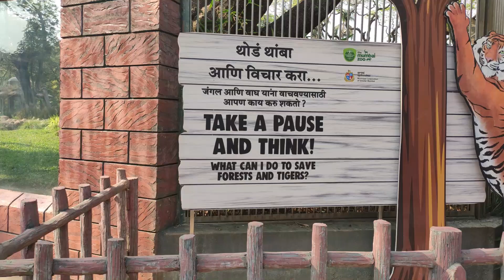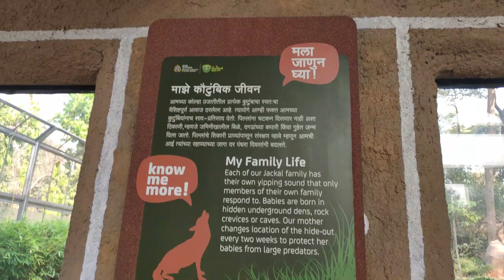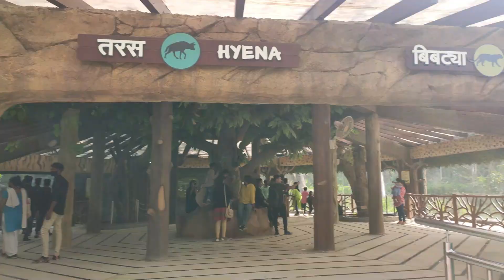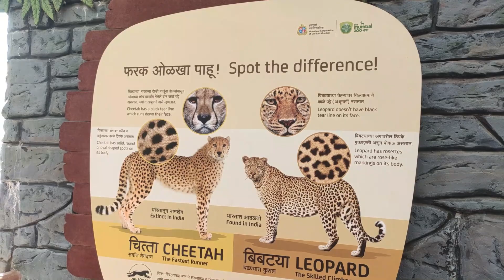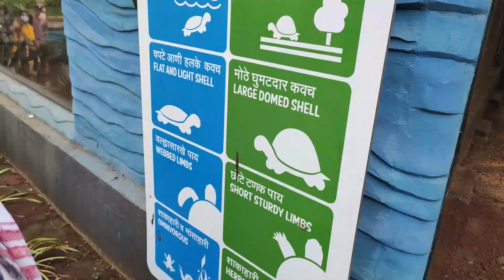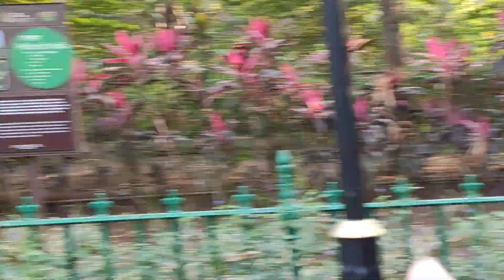Biwi Ko Sabne Dikhaya Pichwada | SunRaah Vlogs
Our Gadgets for Vlogging:
My Mic
My Mic
Hot Shoe Mic Stand Adapter

Hey Guys !

SunRaah.